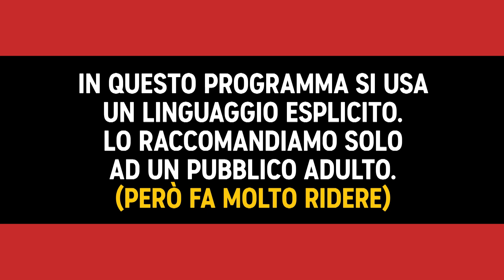Gli effetti di CHATGPT a South Park - South Park - Comedy Central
Nella scuola di South Park alcuni allievi hanno usato CHATGPT per fare la tesina. Troppi allievi secondo Cartman!

SouthPark, la nuova stagione, da giovedì 16 febbraio alle 23.00 in esclusiva su Comedy Central, canale 129 di Sky e in streaming su NOW.
Non hai ancora NOW? Scopri l’offerta